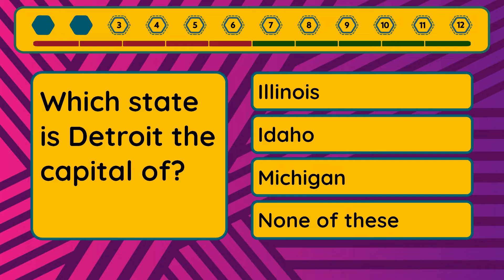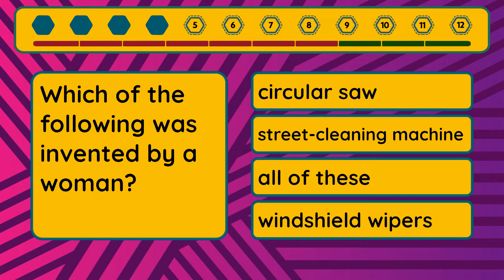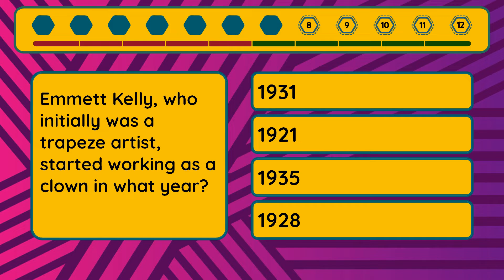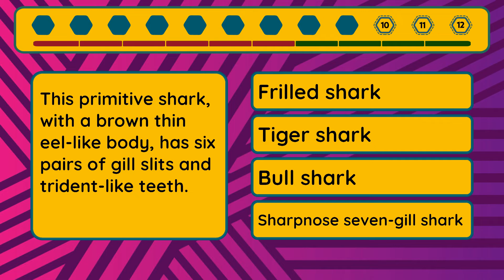Ultimate Quiz - Episode #364